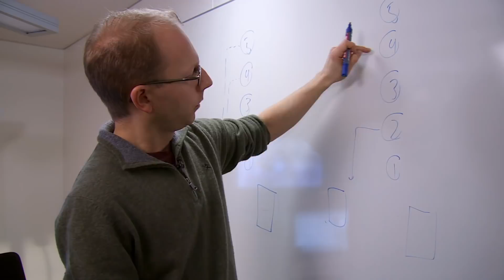Hva gjør DU når det åpnes ny kasse i butikken?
I programmet «Otto har fått nok» tar Otto Jespersen og Emilie Skolmen for seg temaer som ikke bare irriterer dem, men svært mange andre også. Som hvordan vi oppfører oss når det åpnes en ny kasse i butikken.

Vist på TV 2: 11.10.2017.